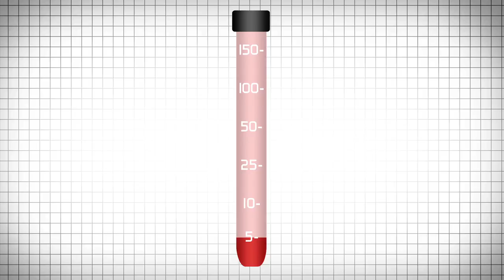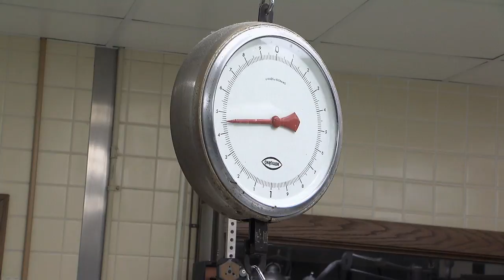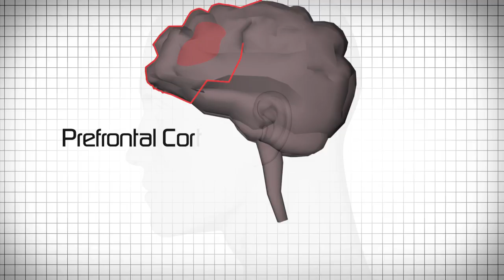Be Well: Lead Poisoning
In some Cleveland neighborhoods, it's estimated as many as one in four children has been lead poisoned. In an effort to raise public awareness about these issues and give parents information they need to protect their children, ideastream launched a multiple-media project in May, 2015. In this 2-part television report, producer Kay Colby looks at the problem through the eyes of two local families highlighting what scientists know about lead’s effects on the brain and what advocates want done to help poisoned children.